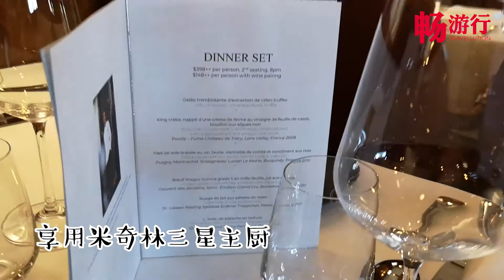东方快车 ～The Orient Express（Singapore）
参观者可在“Once Upon A Time on The Orient Express”的回顾展中，见识到东方快车原装火车头和烧煤车厢、Pullman头等车厢和储存行李的Fourgon车厢，以及分布在滨海湾花园2000平方米展览范围内的300多件珍贵展品。
目前，拥有158年历史的东方快车原装火车头和烧煤车厢，就停在仿真巴黎北站（Gare Du Nord）的展览建筑外。本周农历新年长周末，不妨前往参观参观呗！

Visit Once Upon A Time On The Orient Express at Gardens By The Bay to experience the luxurious locomotive life of the 1900s.
The Once Upon A Time On The Orient Express exhibit opens on (Dec 12). Visitors can walk inside pop culture’s most famous train, with links to Agatha Christie, Dracula and James Bond.

《畅游行》2021年推出中英双语封面故事

微信→畅游之行